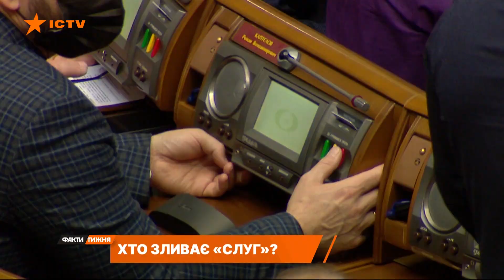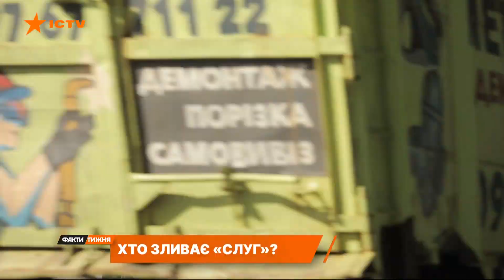Скандальні подробиці ДТП з Трухіним і ексклюзивне відео з камер спостереження. Факти тижня, 06.02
Фраза "Я тихенько зараз в ліс піду" миттєво стала мемом. Її сказав народний депутат, слуга народу Олександр Трухін відразу після ДТП під Києвом.

Оприлюднили відео зі скандальною аварією аж через декілька місяців. І тут вражає не те, що чотири місяці поспіль нардеп усе заперечував і брехав, а те, що чотири місяці слідство мовчало, а влада вигороджувала слугу народу.

Хто ж дав команду сховати свідчення і чому вони спливли саме зараз - дивіться у сюжеті Олександра Візгіна.